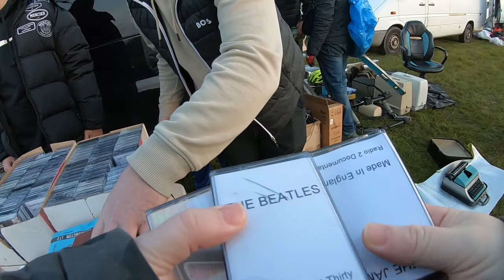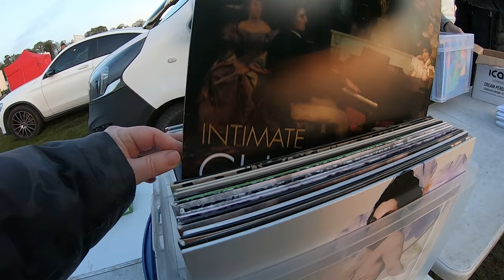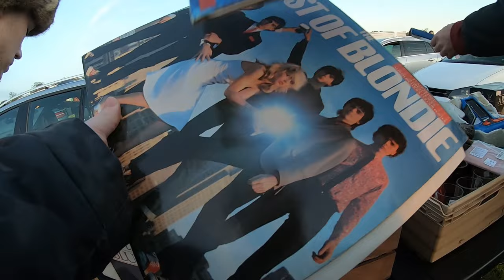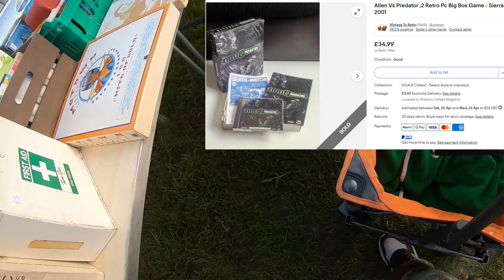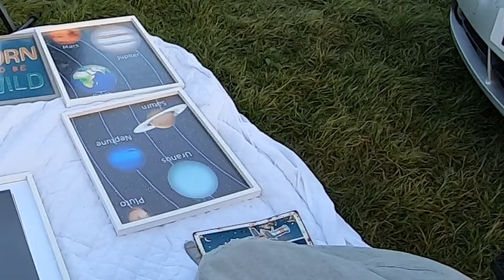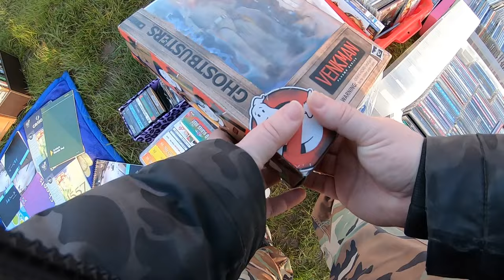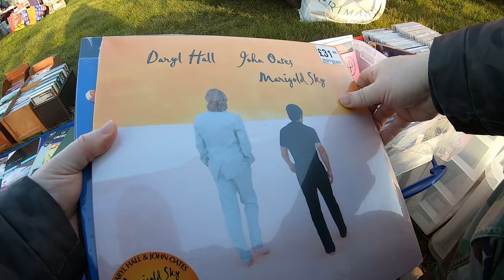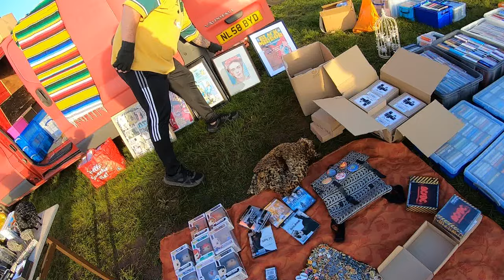Hunting for Stock at the Car Boot